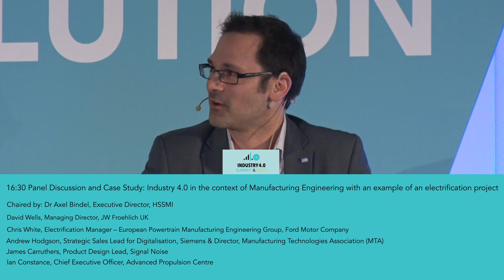Industry 4.0 Summit. Panel Discussion: Industry 4.0 in the context of manufacturing engineering.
For further information and tickets (access to the Expo is free if you pre-register), please visit https...

Industry 4.0 Summit & Expo, Wednesday 10th April 2019, Manchester, UK.

Panel discussion & case study:
Industry 4.0 in the context of manufacturing engineering with an example of an electrification project.

Featuring
Dr Axel Bindel, Executive Director, HSSMI.
David Wells, Managing Director, JW Froehlich.
Chris White, Electrification Manager - European Powertrain Manufacturing Engineering Group, Ford Motor Company.
Andrew Hodgson, Strategic Sales Lead for Digitalisation, Siems & Director, Manufacturing Technologies Association (MTA).
James Carruthers, Product Design Lead, Signal Noise.
Ian Constance, Chief Executive Officer, Advanced Propulsion Centre.